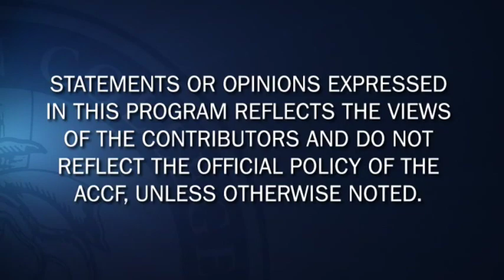AIM-HIGH Stopped: No Benefit of Niacin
Dr. Christopher Cannon provides his perspective on the news today that the NIH is stopping a clinical trial on combination cholesterol treatment.

Christopher P. Cannon, MD, FACC